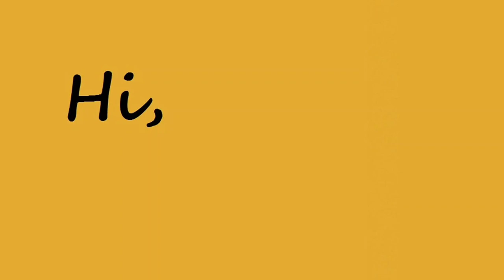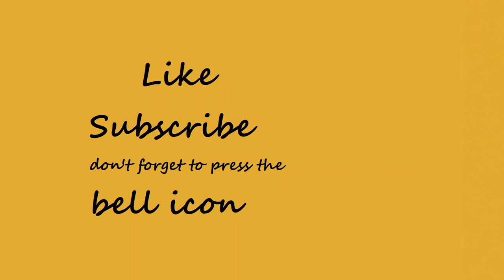V For vegetable Vase Vulture Vest volcano | How to Coloring For Beginners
Hi Guys, I will show you how to make easy Colouring in this video. Which are super easy to make and lots of fun.
Learn to Colouring Easy V For vegetable Vase  Vulture Vest volcano
Coloring, step by step V For vegetable Vase  Vulture Vest volcano, How to Coloring